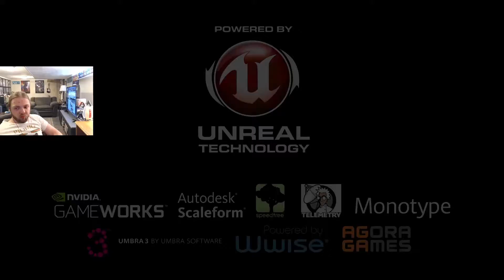Batman: Arkham Knight | PART 8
Batman Arkham 4 Knight Part 8